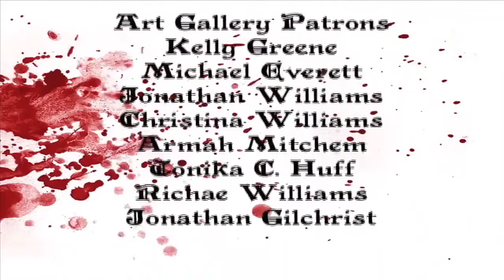Art Gallery Short Film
Logline: A new artist has made his way into an art gallery but the paintings aren't what they seem.
Synopsis: Christina and Ted have gone to the opening of the new art gallery in town. They never expected to meet the artist and find out about each of the painting. They discover that nothing is what it seems.

Cast: Terrence Lening, Gary Tavares, Tara LaHue, Jana Walters, Jonathan Williams, Christina Williams, Leah D'andrea, Herschel Garrison, Leah Love, Tonika Huff, Armah Mitchem, A. Michelle Harleston, Michael Everett, Richae Williams

Crew: KJ Aills (Producer)(now known as Charlie Lee), Joe Carroll (Director), Kevin Mason (Cinematography), Joe Rohaley (Lighting), Greg Baker (Lighting), and Jason A. Phillips (Sound), J.H. Sprenkle (Unit Stills Photographer), DJ Prinvale (Editor), Peter M. Punckowski (Scriptwriter)